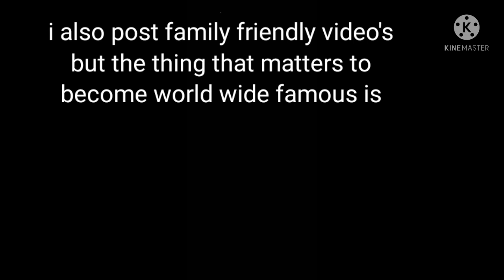How to earn more viewers and subs *(I know you will now watch my subscribers)*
1. family friendly video's
2. entertainment
3. premium is needful
4. social media. share ur videos on social media with respect to familytainment
5. Gods blessings and your luck